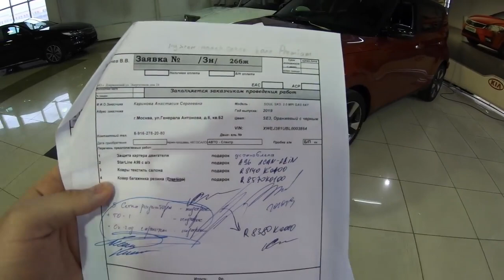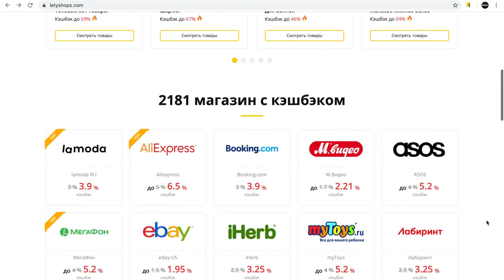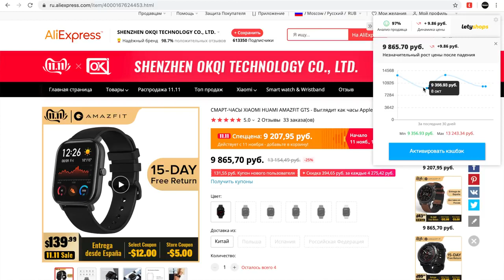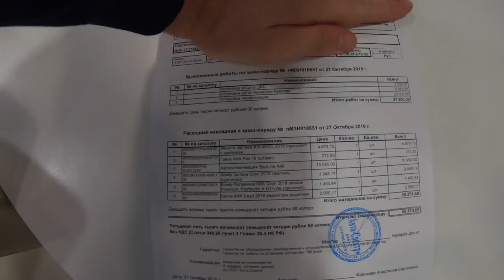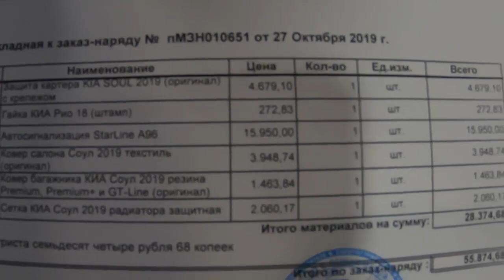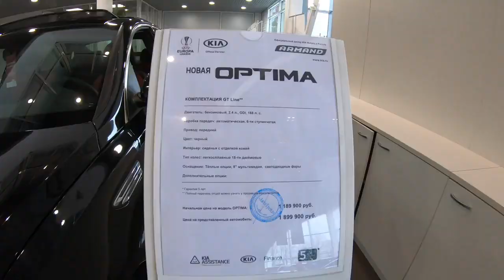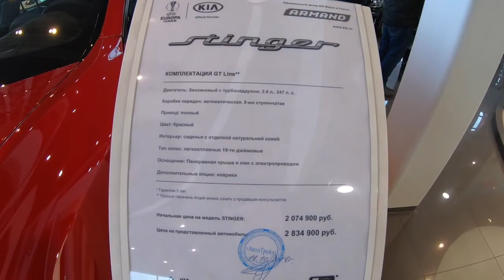КУПИЛ SPORTAGE С ВЫГОДОЙ 155,000р и KIA SOUL 2019 50К! СКИДКИ НА МОДЕЛЬНЫЙ РЯД KIA SPORTAGE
Всем привет! Вот мы и добрались до модельного ряда от компании Киа. В этом ролике мы купили 2 машины и осветили общую картину на модельный ряд от KIA! Пишите на каких условиях и с какими скидками покупали вы и не забывайте, что кредит это обман 9 из 10 клиентов! Трейд ин это тоже редкость, когда выгодно как в нашем случае!
Кто просил ролик про Киа? Принимайте! В этом сюжете купили Соул за наличку и Спортейдж с трейд ином! Рассказал что стоит ожидать на модельный ряд в целом! Принимайте инфу, что маржа на Киа 6-7% от интересующей вас машины и комплектации считайте возможную прямую скидку и не забывайте, что менеджеры не горят желанием отдать вам машину в 0! На этой неделе будет интересный обзор машины которая вызывает споры уже сейчас в инстаграме канала = всех жду

КУПИЛ SPORTAGE С ВЫГОДОЙ  155,000р и KIA SOUL 2019  50К!

kia sportage kia soul kia sportage 2019 kia soul 2019

Дмитрий Машков